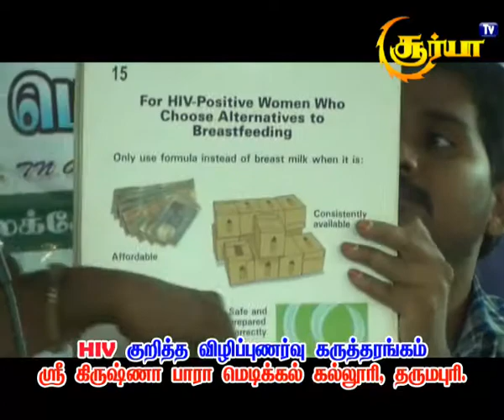HIV குறித்த விழிப்புணர்வு கருத்தரங்கம்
Dharmapuri Shri Krishna Paramedical college elakkiampatti Dharmapuri